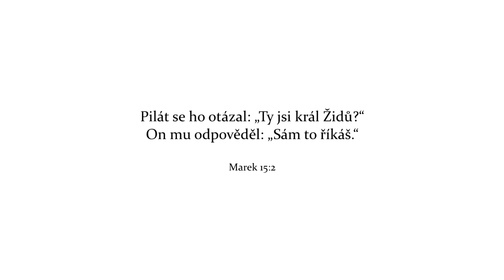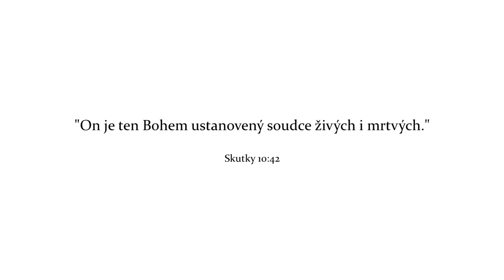Ježíš před Pilátem | Alistair Begg (cz titulky)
Kristův soudní proces všichni dobře známe. Kdo zde byl ale skutečně vyslýchán? Na jedné straně stál dokonalý a bezhříšný Beránek Boží, na druhé straně vidíme krutého prefekta nad Římany okupovanou Judejí. Pilát zde byl konfrontován ztělesněnou Pravdou, Bohem v těle. Co s Ním udělá? Slovy C.S. Lewise: "Ježíš byl buďto lhář, blázen nebo Pán." Dnes jste s pravdou Krista konfrontováni i vy, jak se rozhodnete?